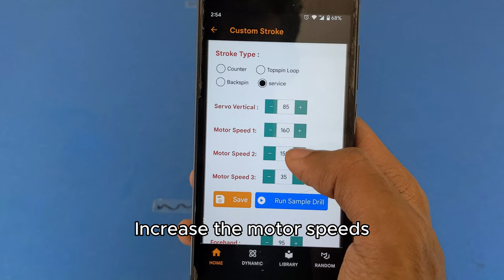Simulating Coach-Like Multiball Feeding Anywhere on the Table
Emulating the training techniques of top professional table tennis players like the Chinese team, PongFox offers a dynamic and innovative approach to practice. Just like how a personal coach feeds multiballs from the side of the table, PongFox simulates this angle, enhancing your training sessions. Its versatile design allows you to position it anywhere on or even behind the table, providing a flexible and adaptable training experience. Get a competitive edge and refine your skills with PongFox, the next best thing to having a personal coach.